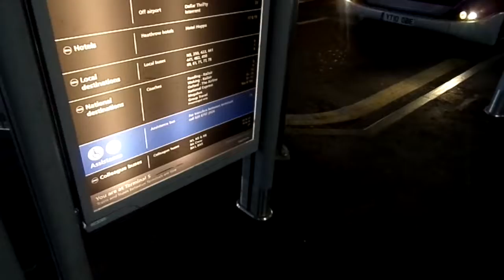Scania OmniCity CN280UA Bendy Heathrow SA5 YT10OBE Departs at Heathrow Terminal 5